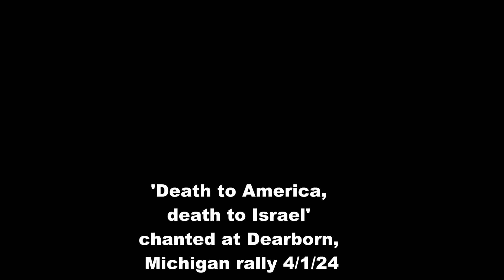Brandon's ultimate goal for America!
'Death to America, death to Israel' chanted at Dearborn, Michigan rally
Recent weeks have seen other calls for the destruction of the United States by pro-Palestinian activists.